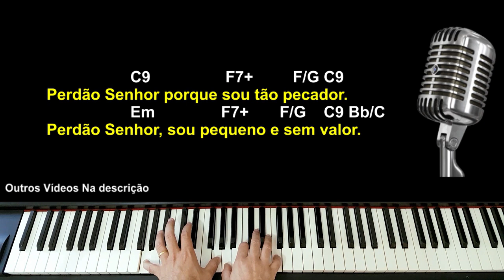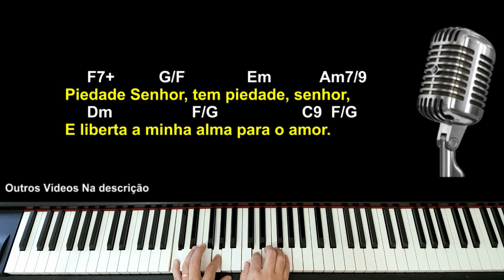( PLAYBACK ) e ( COMO TOCAR ) - Perdão Senhor Tantos erros Cometi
Sugestão de "PLAYBACK " e " COMO TOCAR "  no Piano a  música  " PERDÃO SENHOR  "    -  Tom ( C )   Dó Maior

(( PLAYBACKS ))

A Barca
A Bíblia é a palavra de Deus ( 771 )
Alma Missionária - Ziza
Amar-te Mais
Ao Teu Encontro
Aquilo Que parecia Impossivel
Assim como a Corsa
A Ti Meu Deus
Belíssimo Esposo
Cada Dia
Canção de Pedro
Cenáculo de Amor
Com tua Mão
Confia em Mim
Conheço Um Coração
Consagração a Nossa Senhora
Coração Contrito - Flavinho
Coração de Mãe
Coração Inquieto - Ricardo Sá
Corpo Santo - Fatima Souza
Cuidas de Mim - Olivia Ferreira
Cura Senhor onde Dói
Decididamente - Adoração e Vida
Deus é Capaz
Deus Imenso - Vida Reluz
Deus Presente
Deus Sedento
Doce Comunhão
Eis aí tua mãe - Vida Reluz
Entra - Aline Brasil
És o Sentido - Suely Façanha
Estou Aqui
Eterna União
Eu Não Esqueço - Diego Fernandes
Eu Navegarei
Eu Seguirei - Frei Gilson
Exaltai Bendizei
Filho de Davi
Fogo Abrasador
Força e Vitória
Gratidão
Glória a Deus nas Alturas
Glória - Martin Valverde
Hallelujah ( Aleluia )
Hoje Livre Sou
Incendeia Minha Alma
Inigualável Comunhao
Jesus Neste Nome Há Poder
Kyrie Eleison ( Como a Ovelha Perdida )
Kyrie Eleison JMJ 2013
Lindo Céu
Louvor e Gloria
Mãe do Novo Homen
Mãe Peregrina
Mãezinha do Céu
Manda Teus Anjos
Maria de Nazaré
Meu Alvo - Thiago Brado
Meu Tudo
Meu Pai
Milagre de Amor - Juliana de Paula
Minha Vida tem Sentido
Move - te em Mim
Minha Essência
Nada Mais Importa
Não da Mais Pra Voltar
Ninguem te Ama como Eu
Noites Traiçoeiras
O Menor da Casa sou eu
Onde o Espirito de Deus está
O Poço
O Que Agrada a Deus
Oração Pela Família
Oração Pela Paz
Pai Nosso
Perdão Senhor Tantos Erros Cometi
Perdoa-Me
Perfeito é quem te criou
Poderoso Deus
Quando eu Te Encontrar
Quero e Preciso
Refrigera Minh'alma
Reflexo - Toca de Assis
Renova - Me
Regaço Acolhedor
Ruah
Sangue Redentor
Santo - Padre Cleidimar - ( Liturgico )
Saudades de Ti
Se Compreendesses o Dom de Deus
Se o teu Sangue
Senhor eu Sei que tu me Sondas ( Feminino )
Senhor eu Sei que tu me Sondas ( Masculino )
Senhor que Vieste Salvar
Soberano
Sonho de Paz
Sou um Milagre
Tão Sublime Sacramento
Te Louvo e Verdade
Todo Teu - Missionário Shalom
Tua Família - Anjos de Resgate
Tu Nos Atraístes
Tua Ternura - Shalom
Verdades do Tempo
Viva Mãe de Deus e Nossa
Vou Voltar -  Davidson Silva
Vestes de Santidade
Yeshua

(( COMO TOCAR ))

Veja a Seção PLAYLIST - Dicas e Como Tocar